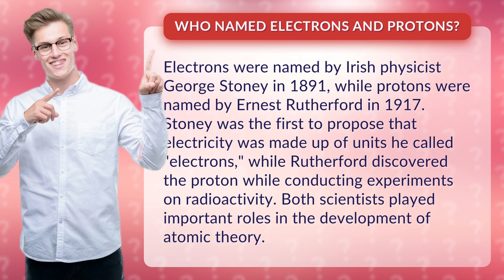Who named electrons and protons?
Unveiling the Secret Behind Electrons and Protons: Meet the Brilliant Minds Who Named Them!